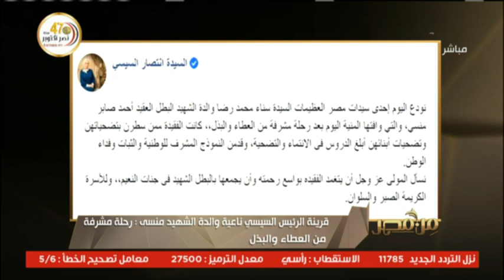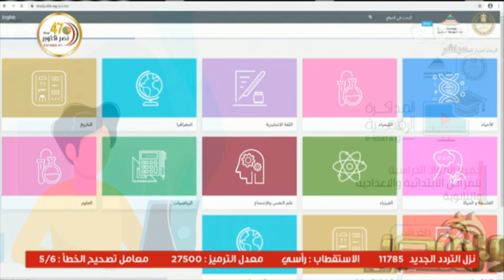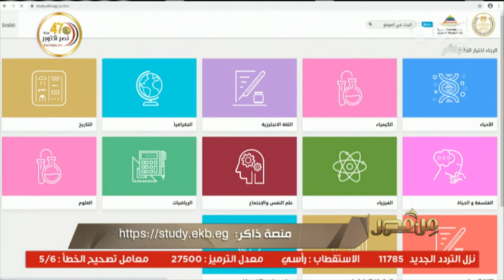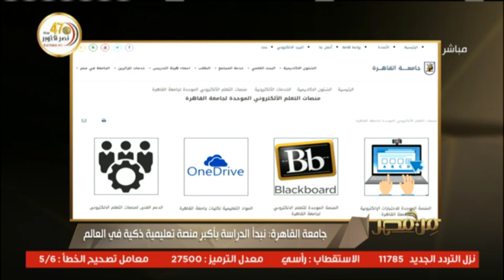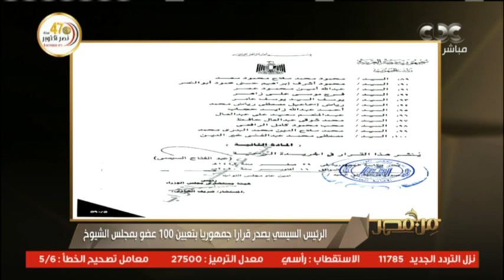حلقة خاصة عن استعدادات الحكومة للعام الدراسي الجديد ولقاء مع د. علي جمعة عن حقوق الزوجة (كاملة)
من مصر | حلقة خاصة عن استعدادات الحكومة للعام الدراسي الجديد ولقاء مع د. علي جمعة يتحدث عن حقوق الزوجة (حلقة كاملة)